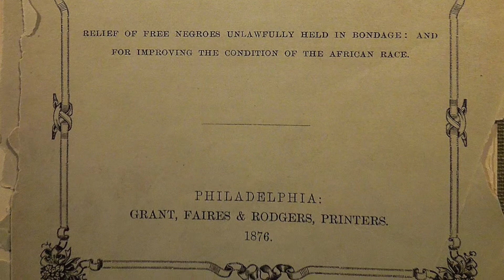Stories From the Archives: Frances Harper - Abolitionist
Tiffany Player, PhD candidate at Washington University in St. Louis, discusses an early black female abolitionist, Frances Ellen Watkins Harper, and her work during the 19th century.